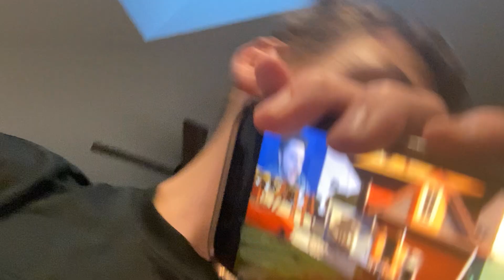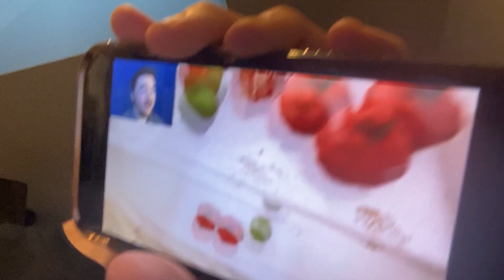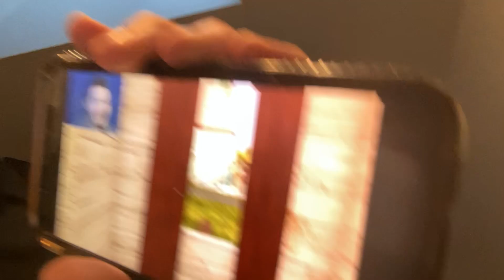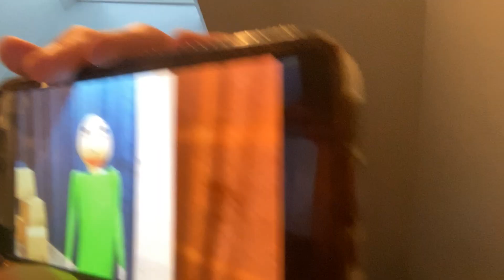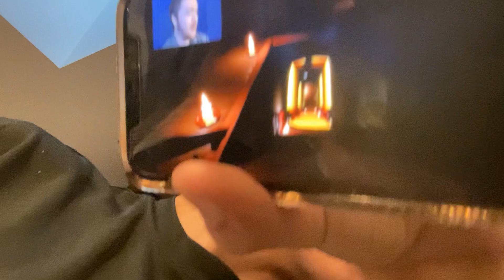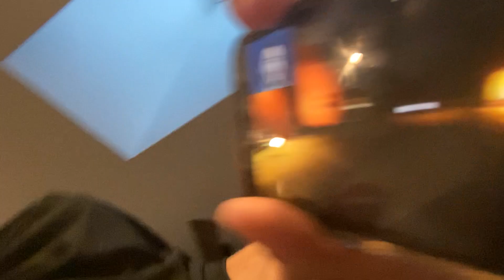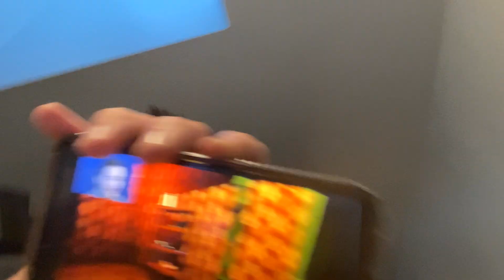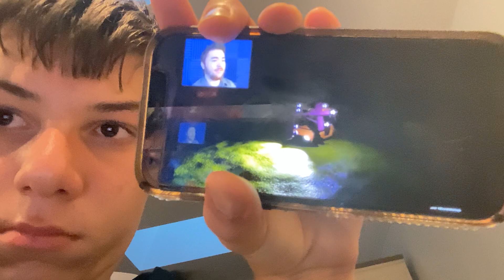Reacting to another Dak, Blake video ￼￼